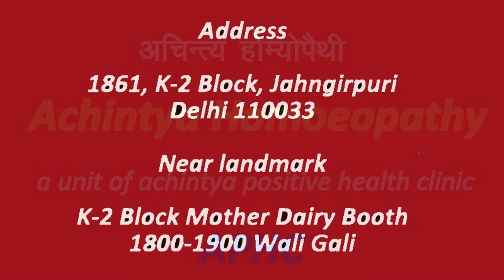मांसपेशियों में ऐंठन (MUSCLE CRAMP)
लंबे समय तक व्यायाम या शारीरिक श्रम, विशेष रूप से गर्म मौसम में, मांसपेशियों में ऐंठन हो सकती है। कुछ दवाओं और कुछ चिकित्सा स्थितियों में भी मांसपेशियों में ऐंठन हो सकती है। आप आमतौर पर स्व-देखभाल उपायों के साथ घर पर मांसपेशियों में ऐंठन का इलाज कर सकते हैं। मांसपेशियों का अति प्रयोग, निर्जलीकरण, मांसपेशियों में खिंचाव या लंबे समय तक मांस पेशी का एक ही स्थिति को बनाए रखने से मांसपेशियों में ऐंठन हो सकती है। हालांकि, कई मामलों में, कारण ज्ञात नहीं है। हालांकि अधिकांश मांसपेशी ऐंठन हानिरहित हैं, कुछ अंतर्निहित चिकित्सा स्थिति से संबंधित हो सकते हैं, जैसे: अपर्याप्त रक्त की आपूर्ति।अधिकांश मांसपेशियों में ऐंठन पैर की मांसपेशियों में विकसित होती है, खासकर पिंडलियों में। अचानक तेज दर्द के अलावा, आप अपनी त्वचा के नीचे मांसपेशियों के ऊतकों की एक सख्त गांठ को भी महसूस कर सकते हैं या देख सकते हैं। ऐसा अक्सर रात के समय होता है.